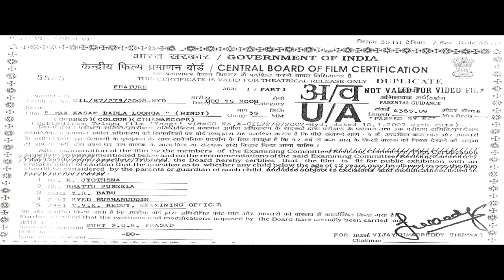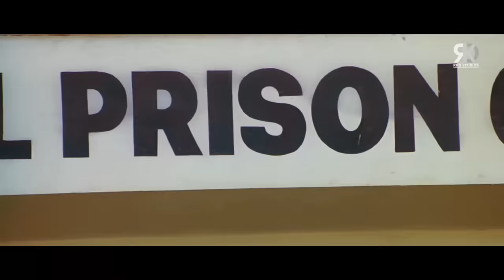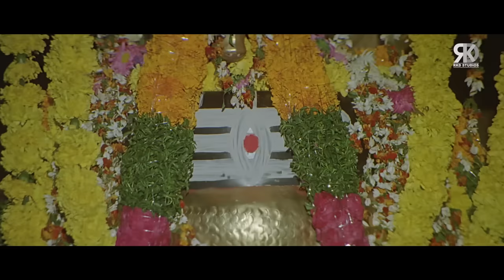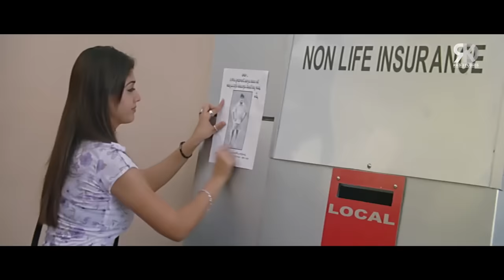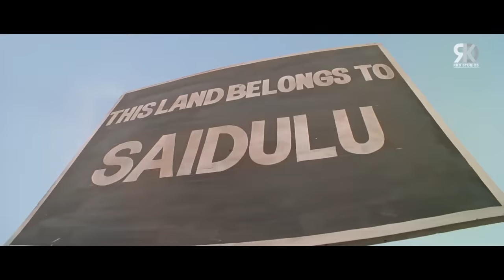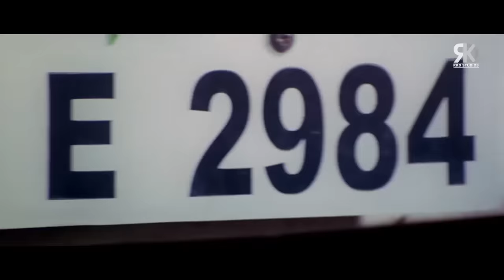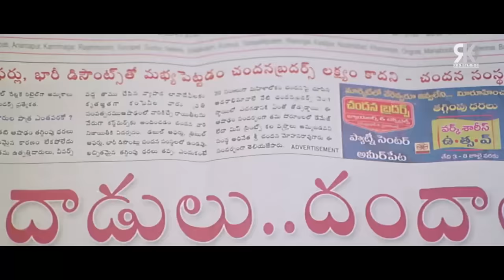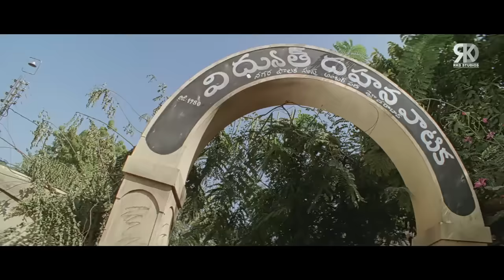2023 Prabhas Latest South Indian Hindi Dubbed Movie | Yogi Full Movie | New South Action Movies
Here's Presenting the biggest superhit blockbuster movie Yogi starring Prabhas, Nayanthara, Kota Srinivasa Rao, Pradeep Rawat.

Censor Certification Number - CIL/87/273/2008-HYD
Movie (Hindi Dubbed):- Maa Kasam Badla Loonga
Original Movie:- Yogi In Telugu
StarCast:- Prabhas, Nayanthara, Kota Srinivasa Rao, Pradeep Rawat
Producers:- P. Ravidranath Reddy